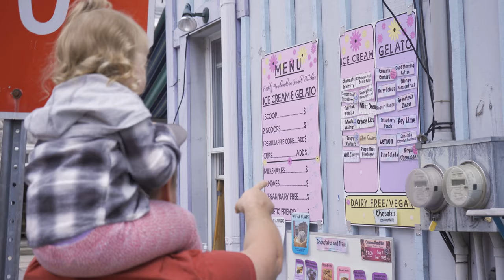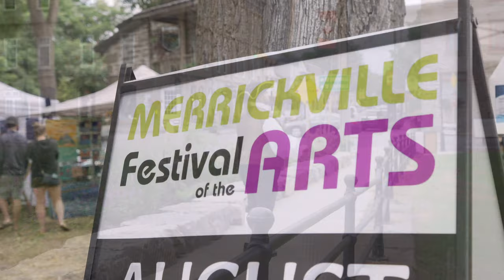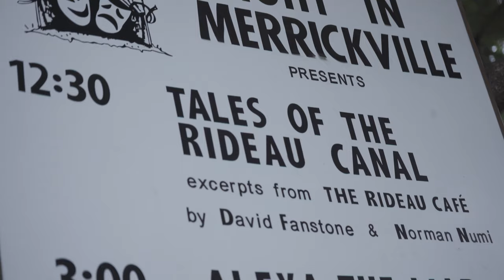2021 Merrickville Festival of The Arts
The first Merrickville Festival of the Arts was held on Saturday, August 28th, and Sunday, August 29th, 2021. Residents and visitors celebrated summer by enjoying diverse art activities in various village locations. With its heritage stone and red-brick buildings, not to mention the Rideau Canal – a UNESCO World Heritage site – Merrickville provided a relaxed ambiance for visitors of all ages to discover.

More than 28 MAG artists displayed their paintings, pottery, printmaking, mixed media, jewelry, and other unique art in tents at two locations in the village. In the afternoons, Theatre Night in Merrickville presented two vignettes titled “Tales of the Rideau Canal” as well as two other short plays outdoors at the Lions Pavilion in the Parks Canada Blockhouse Park. Local musicians performed wonderful music and we are also delighted to feature readings by Merrickville’s Rogue Poets.